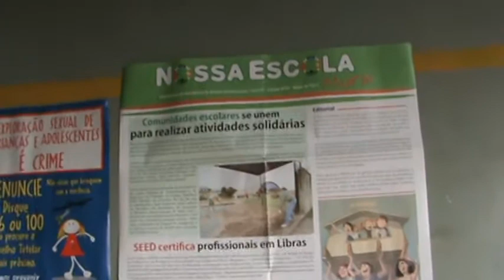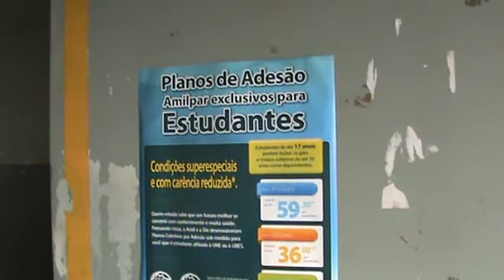Reformas urgentes M2U04569